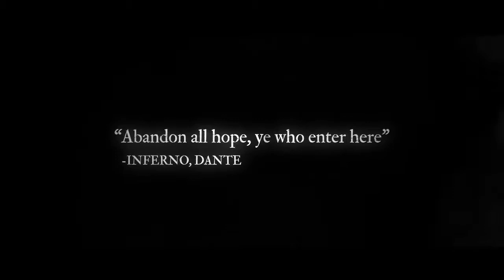The Dark Pictures Anthology. Little Hope: Trailer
The Dark Pictures Anthology: Little Hope, es el segundo capítulo de la saga antológica de terror titulada "The Dark Pictures Anthology", cuyo objetivo es publicar un nuevo y terrorífico capítulo cada cierto lapso de tiempo con nuevos personajes, ambientaciones y géneros de terror. Será publicado por Bandai Namco Entertainment y desarrollado por Supermassive Games 4​ (Until Dawn). Su lanzamiento fue programado para PS4, Xbox One​ y PC. Se estrenará el 30 de octubre de 2020.